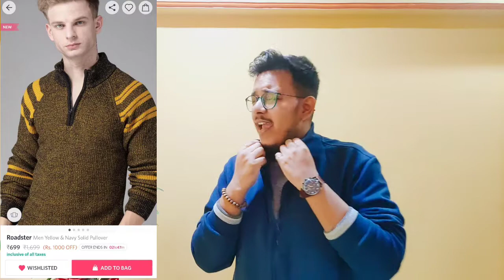10 Best SWEATERS For Men Under 1000 (Hindi) | Mens Sweatshirt Haul | Myntra EORS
Hey Desi Bros! I've collated 10 best mens sweaters, best mens sweatshirts, best mens hoodies, best mens pullovers under 1000 Rs. So you don't need to waste your time by searching over again and again as I've all the hard work for you, so enjoy the video & grab your favorites from the link mentioned below.
Also I've added 5 bonus sweater below, Happy Shopping ;-)

Note: The price shown in the app varies from time to time, some of them might get more cheaper or costlier, at the time when you place the order.

1. Campus Sutra Men Black Zipper Hoodie Sweater

2. Red Tape Men Black & White Pullover Sweater

3. Campus Sutra Men Mustard Yellow & Black Hoodie Sweater

4. Red Tape Men Black Solid Pullover Sweater

5. Roadster Men Black & White Striped Pullover Sweater

6. Roadster Men Yellow & Navy Solid Pullover Sweater

7. Roadster Men Maroon & Charcoal Turtle Neck Pullover Sweater

9. Roadster Men Charcoal Grey Solid Pullover Sweater

10. Campus Sutra Men Off-White Jacket Sweater

BONUS Suggestions:
1. Roadster Men Maroon Solid Pullover Sweater

2. Mast & Harbour Men Navy Blue & Burgundy Pullover Sweater

3. ARMISTO Men Black Turtle Neck Pullover Sweater

4. Campus Sutra Men Black & Grey Hooded Sweatshirt

5. Roadster Men Beige & Navy Blue Striped Pullover

Best 15 Mens Jacket under 1500/- (Myntra End Of Reason Sale 2020)

Welcome to BE-DESI BRO!

People will stare. Make it worth their while.
— Harry Winston

All the MEN in the room!

Every man at some point in time has got lost in the ever-changing world of men’s fashion. If you’re one of them, take a pause right here. We bring to you curated and easy fashion solutions that can instantly improve the way you present yourself. Whether you’re looking out for:

· Grooming tips
· Choosing the right outfits
· Latest fashion trends
· Color combinations
· Celebrity styles
· Curated looks (festivals/formal/casual/traditional)

You name it and we have it. BE-DESI BRO ends your quest for men’s fashion, men's style, grooming, traditional wear etc.

Well that’s not all. With every video, we make sure to give you super easy DIY fashion tips and tricks.
So watch-out the space for regular updates!

BE BETTER, DRESS BETTER, LOOK BETTER...

 - Team BE-DESI BRO